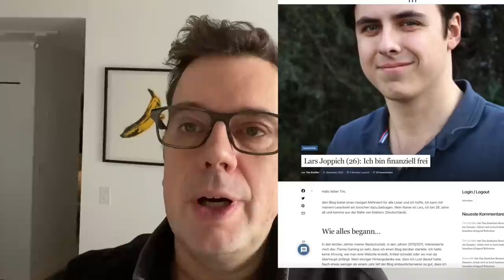Fachinformatiker Lars Joppich (26): "Ich bin finanziell frei"😎Der Koblenzer lebt von 1.600€ im Monat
Im Alter von 26 Jahren hat Lars Joppich den Job gekündigt. Der Fachinformatiker aus Koblenz betreibt einen Blog, einen Web-Shop und lebt von anderen Projekten. Er braucht pro Monat nur 1.600 Euro, die er seinem Depot entnimmt. Er besitzt die Aktien Apple, RH, HP und Activision Blizzard.